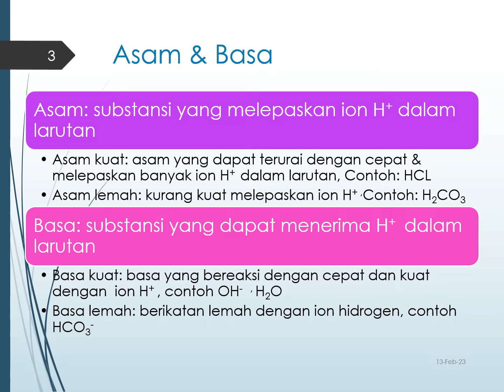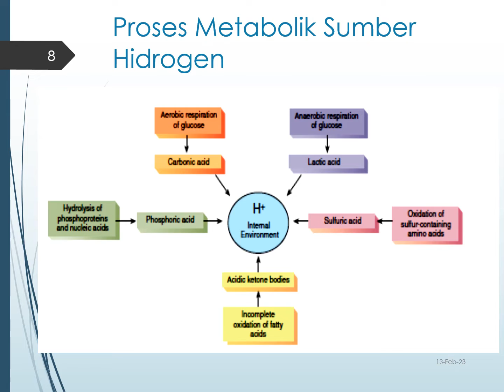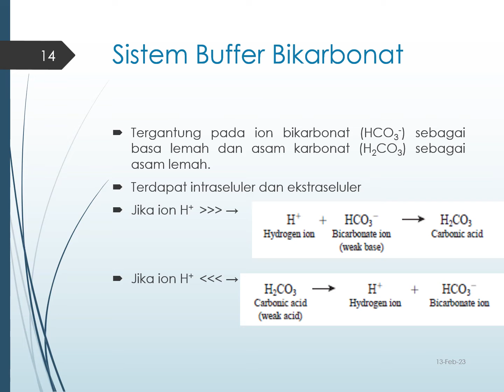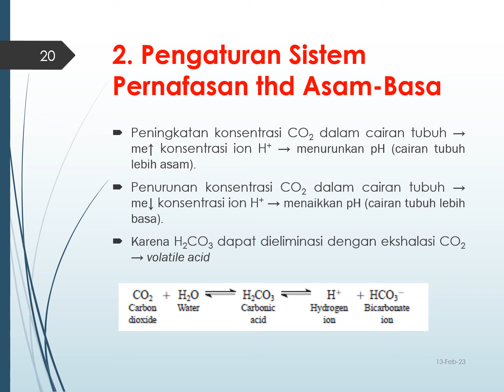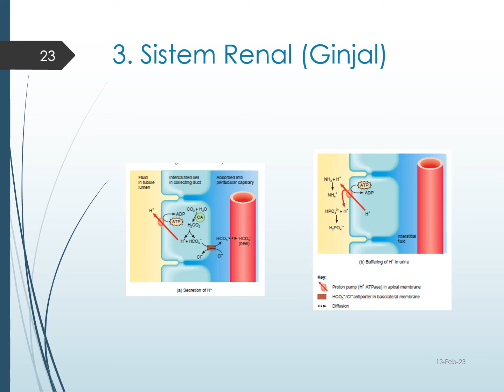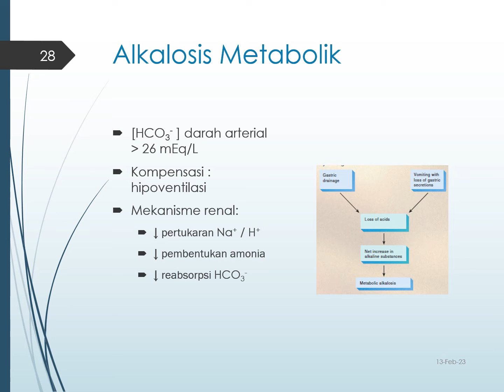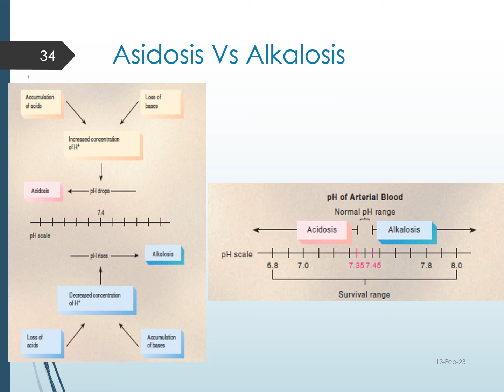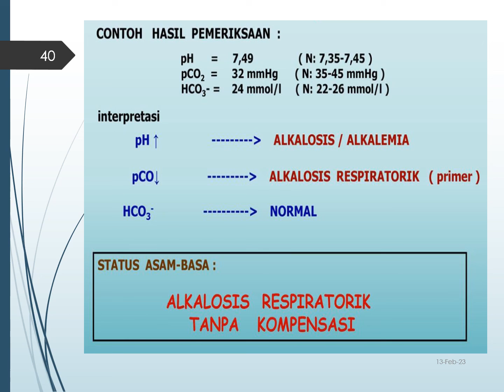KESEIMBANGAN ASAM BASA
Gangguan keseimbangan asam basa (pH) adalah kondisi ketika kadar asam dan basa dalam darah tidak seimbang. Kondisi ini dapat mengganggu kerja berbagai organ tubuh.